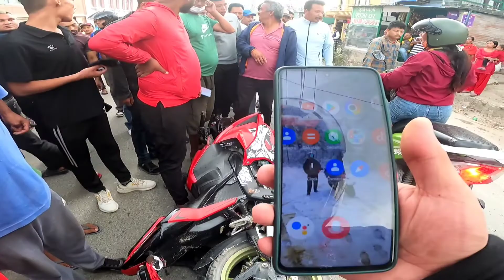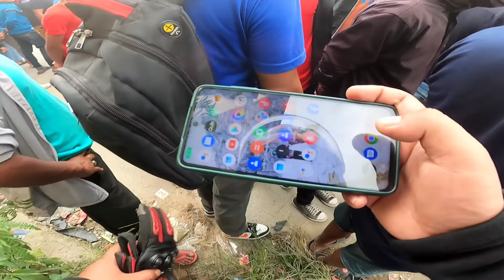fz250,rs200 crash 🥵🥵 na ramro gayo dashain aauna la ko Bela (ride safe guy's)